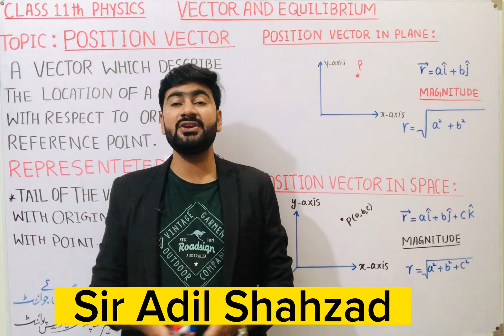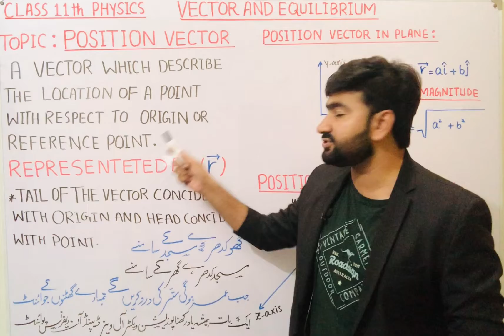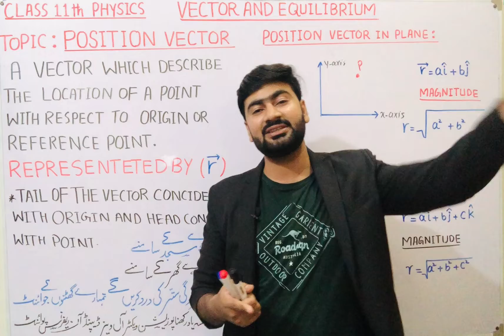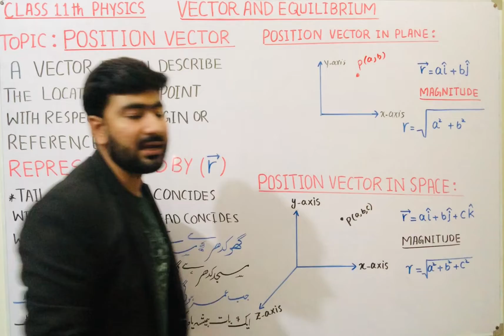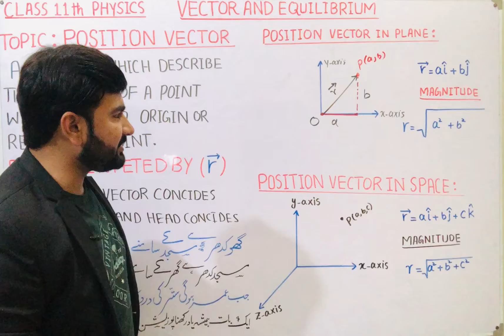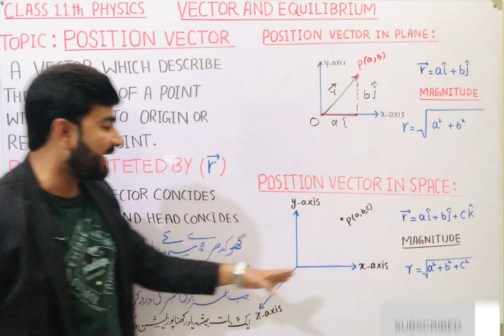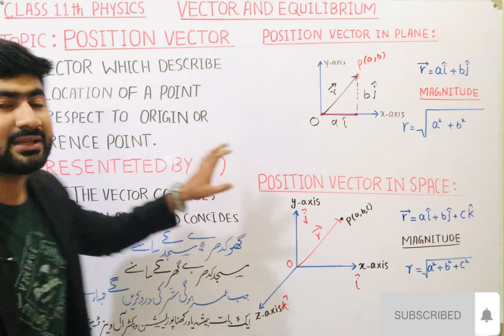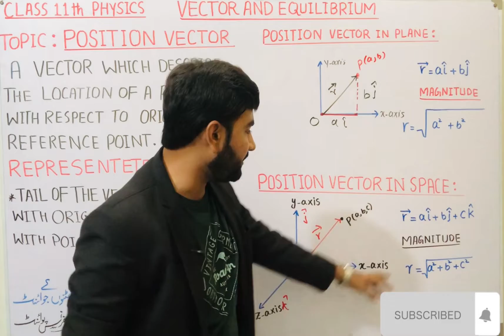Position Vector | Class 11 Physics | Chapter 2 | Best examples of position vector | Urdu | Hindi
in this video concept of position vector is described with daily life examples.